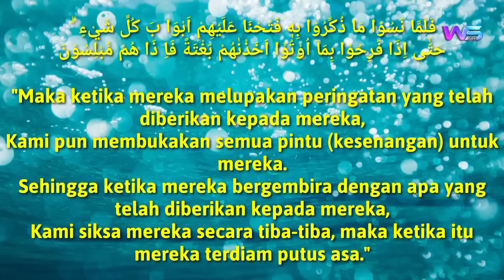Wanita B14d4b Ini Menantang Azab ALLAH | Otaknya Sudah Di Azab Lebih Dulu, Makanya Jadi Stress